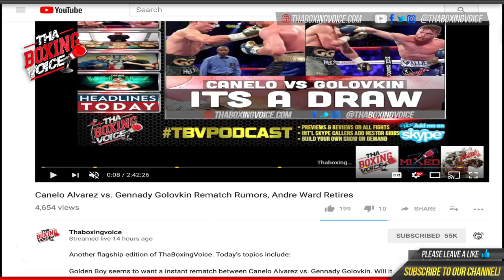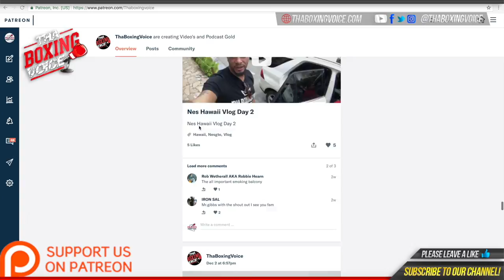🚨Upcoming prospect: John Bauza “Next two years world champion.”🔥